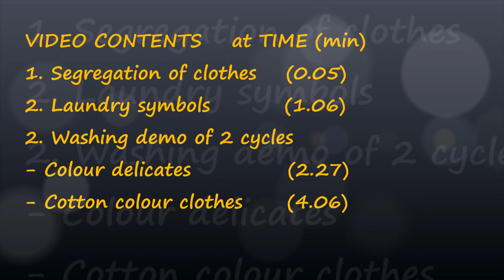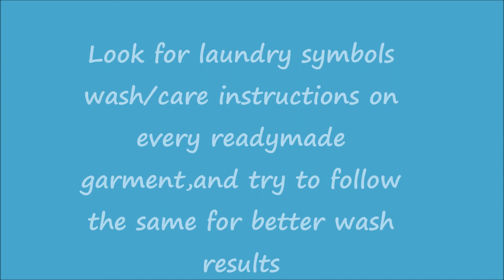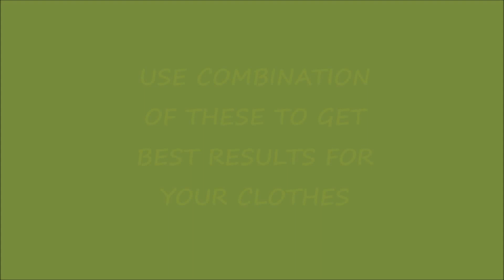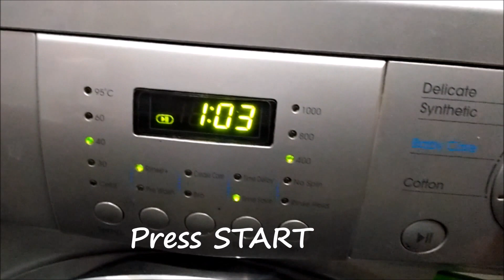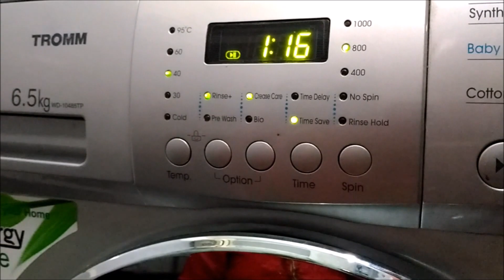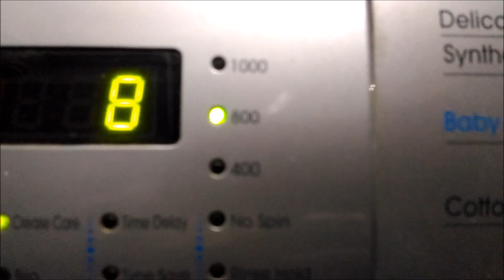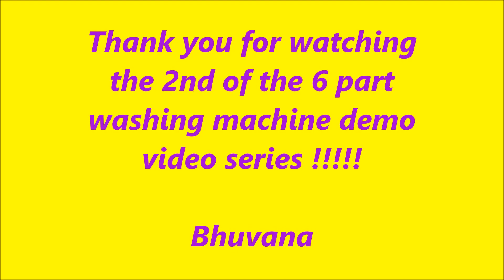Colour Clothes Wash Cycles in LG Front Loading Washing Machine (Part II)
This video is the second in a series of videos demonstrating various wash cycles in a washing machine. The first video specifically focused on white clothes and the particular cycles used to wash white clothes.

This video deals with the various wash cycles that can be used with colour clothes. The first step is segregation of clothes based on the types of material used, the wash instructions provided in the tags ( of individual clothes). The clothes will generally segregated into "Delicates" ,i.e, polyester, lycra, banian material, kurtas, kurtis, leggings, jeans/denims etc. and "Cottons", i.e, regular heavy cotton clothes.

Caution : Do not overload the washing machine. Make it a point to   leave about 20-30% empty in order to obtain optimum results. Overloading the washing machine will not guarantee the best results.